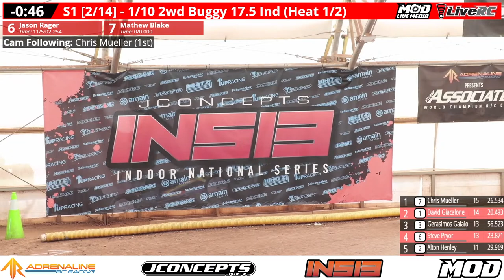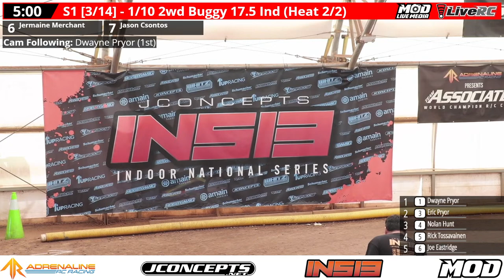Seeding - JConcepts Spring Indoor Nationals - Adrenaline RC Raceway - MOD LIVE MEDIA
Event: JConcepts Spring Indoor Nationals - Adrenaline RC Raceway - MOD LIVE MEDIA
Dates: 5/19-21/23
Location: 246 Sulky Dr, Winchester, VA 22602
Track Type: Hard Packed Clay Mixed Surface
Tires: JConcepts Silver Smoothie 2 / Ellipse
Live Feed Features: Follow Cam, Interviews, Live Chat with MOD Live Team